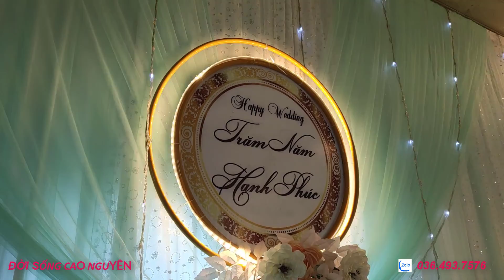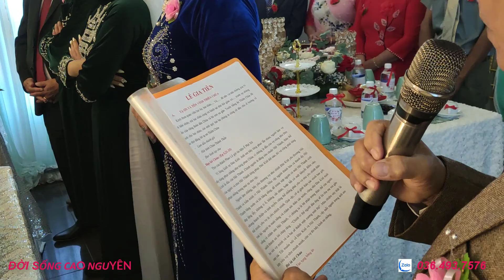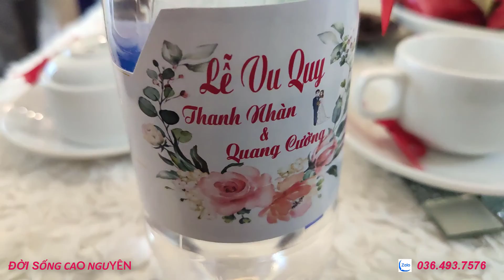lễ Vu Quy: Thanh Nhàn & Quang Cường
👉 Địa chỉ: Thôn 6, xã Hòa Phú, Tp.Buôn Ma Thuột, Tỉnh Daklak
🍀 Hùng luôn sẵn lòng làm cầu nối nhận mọi sự ủng hộ từ MTQ để giúp đỡ các hoàn cảnh khó khăn.
🤝 Cùng chung tay ủng hộ vào quỹ từ thiện qua:
💰 Ngân hàng Vietcombank - STK 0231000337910 - DOAN HUNG

⛔ LƯU Ý : GỬI TIỀN XONG NHỚ ĐỂ LẠI THÔNG TIN CHO HÙNG BIẾT !HÙNG TRÂN TRỌNG CẢM ƠN!
THANK YOU EVERYONE FOR YOUR SUPPORT DOI SONG CAO NGUYEN CHANNEL!!